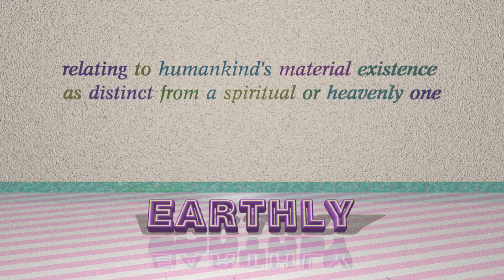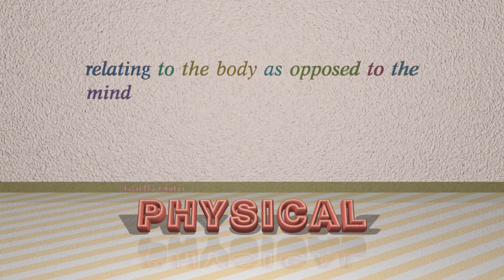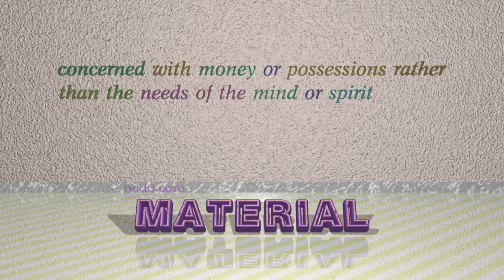corporal - 7 adjectives having the meaning of corporal (sentence examples)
This video examines corporal as an adjective with the meaning of "relating to the human body." 7 adjectives, which have meanings similar to that of corporal in standard English are introduced through sentence examples. These synonyms help you to remember the meanings of this group of words for improving your vocabulary.